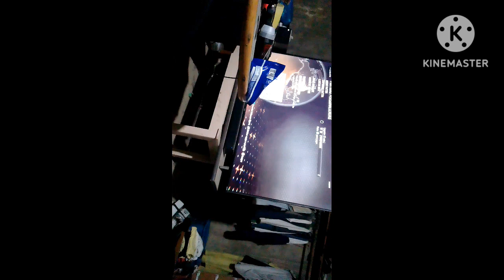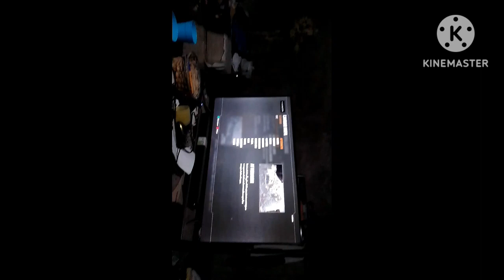jugando call of duty black ops 2, y hablando sobre la película temible cuerno de chivo